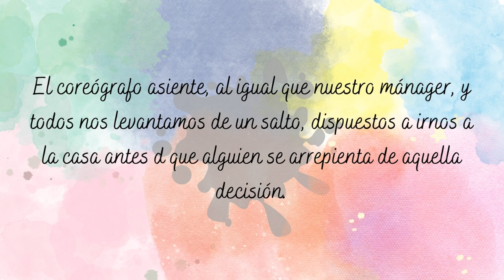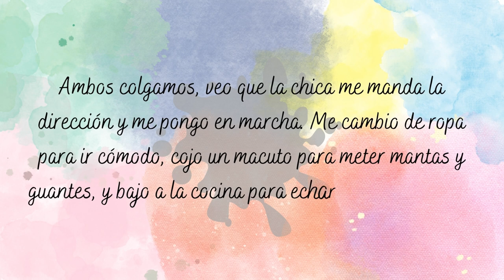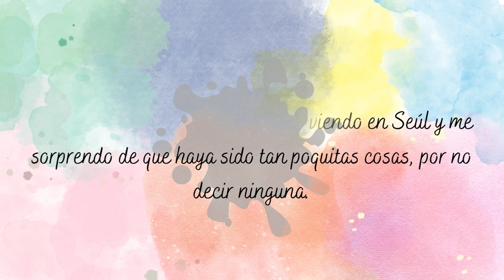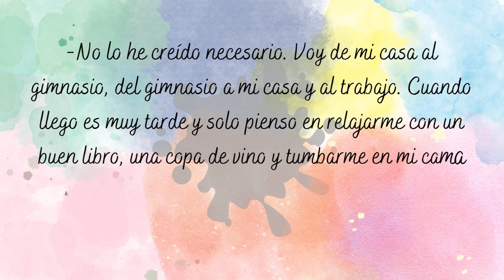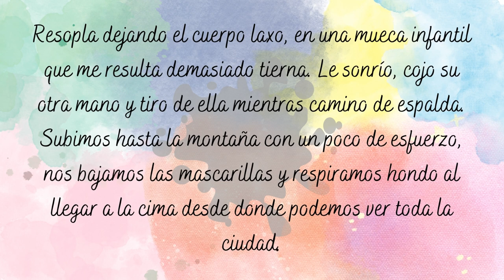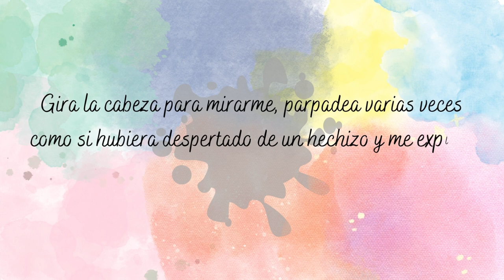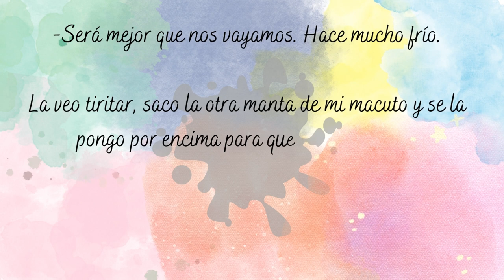SOLO TÚ #8 | MARYAH WELL